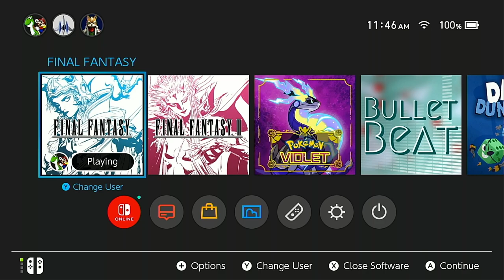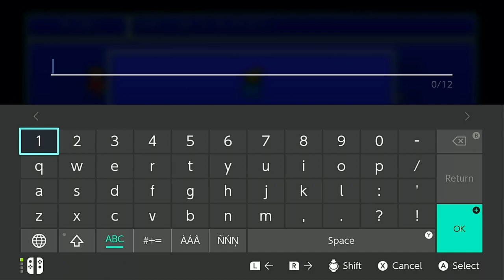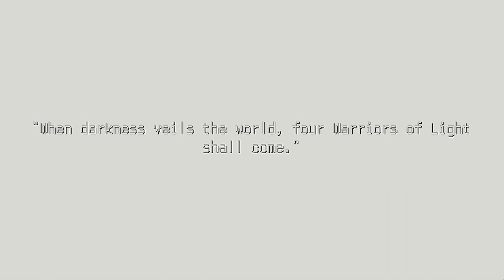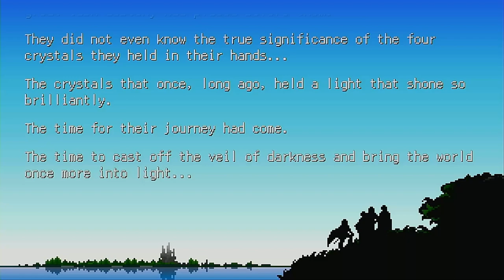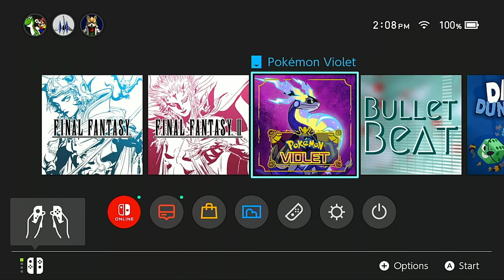Final Fantasy 1 Pixel Remaster (Switch) 2h08m50s/BoostX4/100%NoGlitch/NOpartyWipe by ThroughtonsHeir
Final Fantasy 1 pixel remaster
4  min 47 sec run start
(clicking to start at party confirmation prompt)
2hours 13 min 47sec  run ends
 (flash of Chaos as he perished)
Nintendo Switch - single game - digital version
BoostX4 - 100% NOpartyDeath - glitchless -
-by Throughton's Heir-
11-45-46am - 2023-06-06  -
appro.x 2 hours 08 minutes 50 seconds

4  min 47 sec run start
2hours 13 min 47sec  run ends (flash of Chaos as he perished)

FF1 Pixel Remaster (Switch) speedrun 2h08m50s/BoostX4/100%NoGlitch/NOpartyWipe